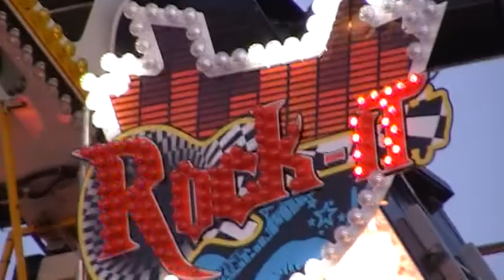Rock It P. Stroucken @ Castricum 2011